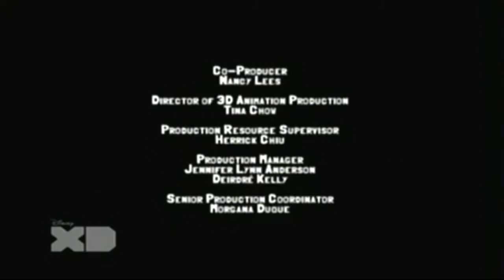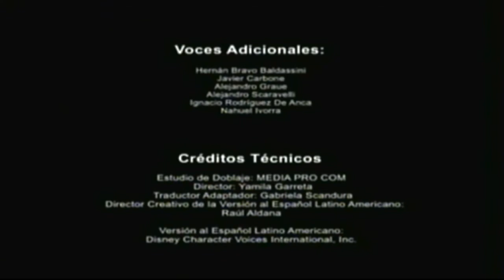Bajoterra T4 Capitulo 10 "La caída del campeón del este (La vengaza del Emperador Parte 1)"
ChistoBLT99xD

Mi meta es subir de subs
Ayúdame a alcanzarla :D

PARA LOS QUE YA ESTÁN SUSCRIPTOS :
Ya te aburriste? ¡pues no te desesperes! ya que terminando de subir la serie completa de bajoterra se subirán películas

PARA LOS NUEVOS SUSCRIPTORES DEL CANAL :
Te dejo las Temporadas de BAJOTERRA en español por si no las has visto

Si te gusta el contenido del canal

Y dale manita arriba al vídeo que mas te guste
Hasta la proxima :D
▬▬▬▬▬▬▬▬▬▬▬ஜ۩۞۩ஜ▬▬▬▬▬▬▬▬▬▬▬▬▬▬
▬▬▬▬▬▬▬▬▬▬▬ஜ۩۞۩ஜ▬▬▬▬▬▬▬▬▬▬▬▬▬▬